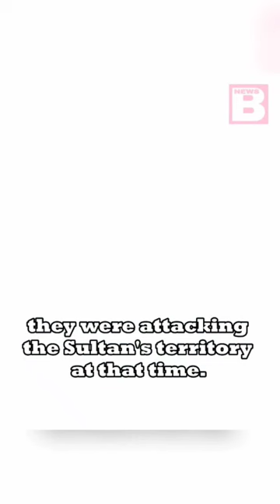Why does the Philippines own Sabah?